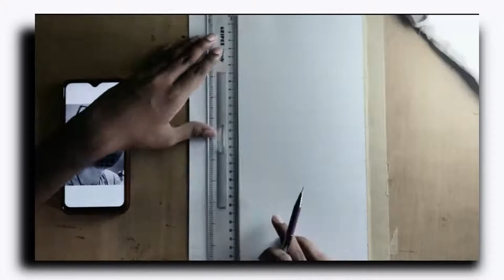How to draw JS Films || How to Draw Jasminder Singh portrait || Timelapse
Erasers--